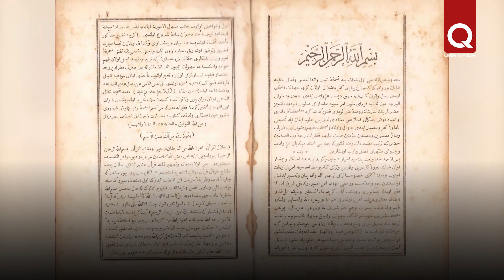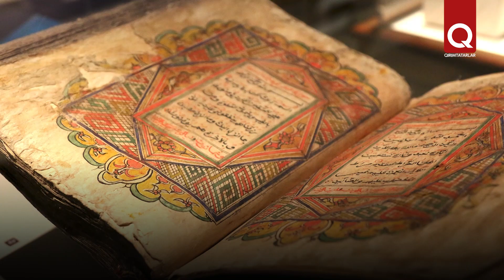Qırımtatarı Osmanlı devletiniñ Büyükbritaniyada elçisi olğan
Doğma Qırımlı İsmail Ferruh efendi meşur osmanlı alim, şair ve mütefekkir olğan. 1797 senesi o, Osmanlı devletiniñ Büyükbritaniyadaki resmiy elçisi vazifesine tayinlengen. Bir çoq devlet islâhatlarınıñ keçirilmesinde müim rol oynağan. Amma ömürini siyasetke degil de, ilimge bağışlamaq qararını alğan. O, künümizgece saqlanıp kelgen bir çoq nesir, nazm, diniy eserlerniñ müellifidir.